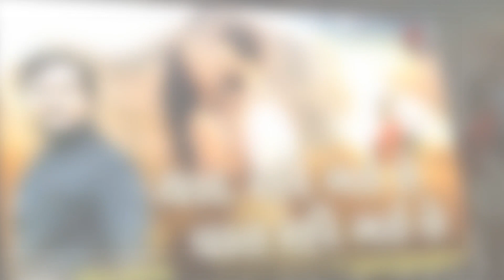DHIRAJ PRAJAPATI- YAAD RAHI GAI CHHE - VAAT RAHI GAI CHHE || EMOTIONAL SONG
DHIRAJ PRAJAPATI- DAKLA || NEW STYLE DAKLA || HD AUDIO 2021 || DHIRAJ_PRAJAPATI_OFFICIAL​

Singer - Dhiraj Prajapati
Lyrics - Dhiraj Prajapati
Recording - SD Studio (Visanagar)
Producer - Dhiraj Prajapati
Company Label - DHIRAJ PRAJAPATI OFFICIAL